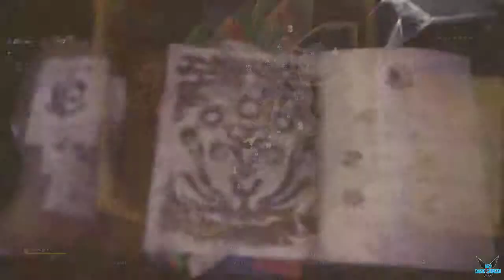Monster Hunter World "Misión Especial La bestia legendaria"[MHW][PC] #134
a Monster Hunter World "Misión Especial La bestia legendaria"[MHW][PC] #134

Combate contra monstruos gigantescos en escenarios épicos.

Tu tarea es aceptar misiones de caza de monstruos en una gran variedad de hábitats.
Abátelos y recibe materiales que podrás utilizar para crear armas y armaduras más poderosas con las que enfrentarte a monstruos aún más peligrosos.

Monster Hunter: World es la última entrega de la serie.
En ella podrás disfrutar de la mejor experiencia de juego, utilizando todos los recursos a tu alcance para acechar monstruos en un nuevo mundo rebosante de emociones y sorpresas.

Plataforma: PC

Steam: EnishiYu
PS4 : Enishiyu
Wii U: Ryuuzaki007
3DS Codigo amigo: 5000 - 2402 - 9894 (Ryuuzaki)
"Monster Hunter World"
"Monster Hunter World HD"
"Monster Hunter World Online"
"Monster Hunter World Gameplay"
"Monster Hunter World Español"
"Cazador"
"Estilo de combate"
"Estrategia"
"Caza de Monstruos"
"Rathian"
"Rathalos"
"Bherna"
"Gran Jagras"
"Bosque Primigenio"
"Astera"
"Estilos de caza"
"Felyne"
"MHG"
"MHW"
"Aru"
"Aru Dark Shinobi"
"Aru Dark"
"Shinobi"
"Aru Dark Shin"